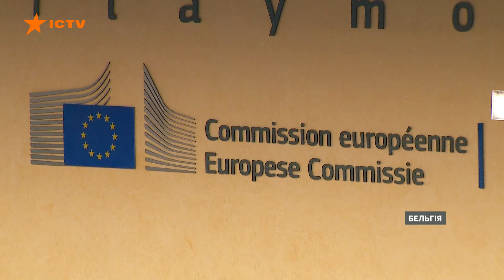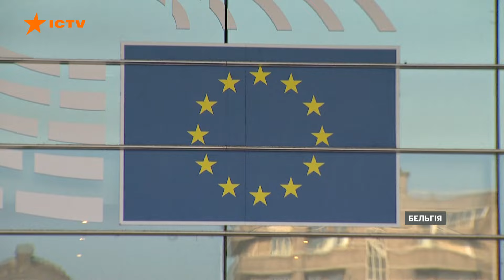РОЗМІНУВАННЯ Чорного моря | БАЙДЕН ПРОДОВЖИТЬ перегони | Новини Факти ICTV за 01.07.2024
00:00 – Початок
00:06 – Ситуація на Торецькому напрямку
00:38 – У Харкові пролунали вибухи близько 16 години – що відомо. Наслідки удару по Харкову 30.06.24
01:34 – Вибухи у Севастополі та Балаклаві: місцеві повідомили про влучання у військову частину
01:59 – Військові навчання: як готуються новобранці
04:30 – Туреччина, Румунія та Болгарія розпочали спільну операцію з розмінування Чорного моря
05:09 – Байден відреагував на пропозицію зняти кандидатуру з виборів
05:57 – Старт переговорів про вступ України до ЄС: підсумки
12:25 – Збитки Газпрому у Росії
13:16 – у Києві відбувся пікнік для людей з історією раку
16:53 – Кінець

♥️Друзі ДШВ – всеукраїнська платформа для підтримки Десантно-штурмових військ.
♦️Приєднуйтесь до потужної зіркової спільноти, яка регулярно підтримує підрозділи ДШВ!